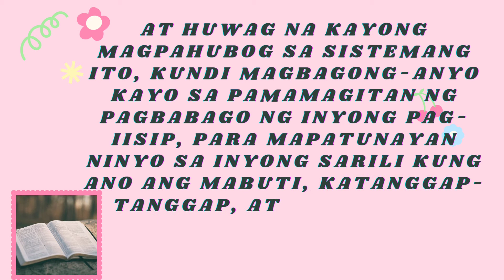Sharing Bible Text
At huwag na kayong magpahubog sa sistemang ito, kundi magbagong-anyo kayo sa pamamagitan ng pagbabago ng inyong pag-iisip, para mapatunayan ninyo sa inyong sarili kung ano ang mabuti, katanggap-tanggap, at perpektong kalooban ng Diyos.

Roma 12:2